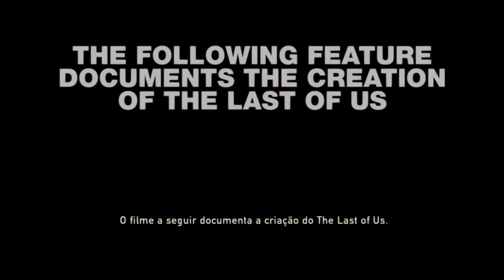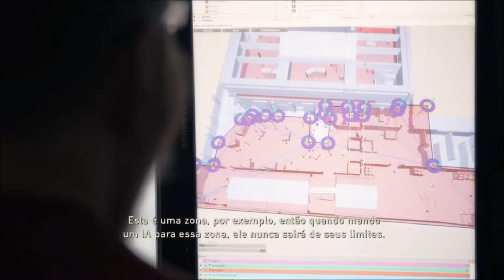Making Of The Last Of Us: Combate & Inventário (Legendado) - Saibot Games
Conteúdo novo pra vocês pessoal. Pra compensar a falta de lives.
Lives de Gameplay de segunda à quarta no canal. De quinta e Sexta ocasionalmente.